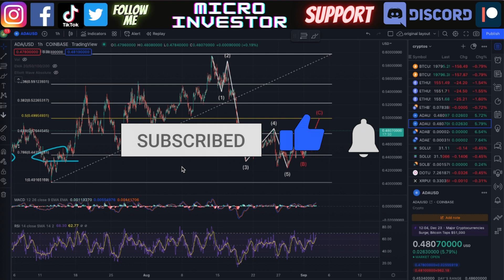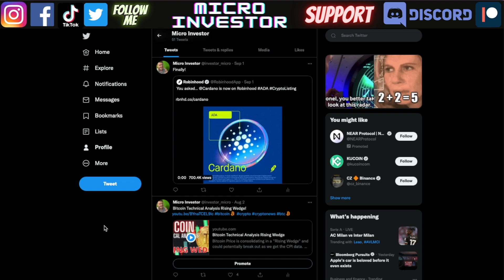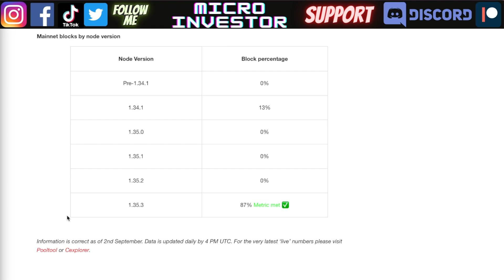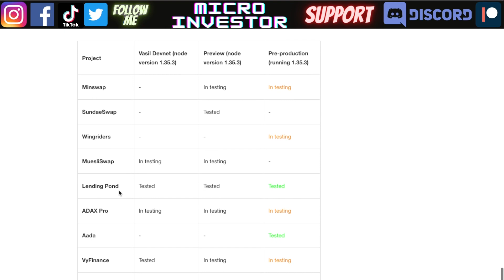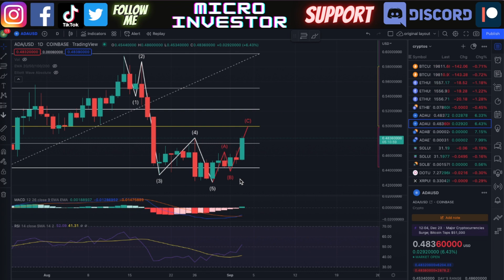CARDANO ADA PRICE NEWS! Technical Analysis Price Prediction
Cardano ADA Price News Today - Technical Analysis Price Prediction Elliot Wave Update and also talk about Elliot Wave.  Cardano network is getting ready to update to the Vasil HF which should come out around the same time as the Ethereum merge.

This content is all about Investing, finance, cryptocurrencies, stocks, bitcoin, altcoins, and money.

Live updates of buys and sells of stocks and crypto